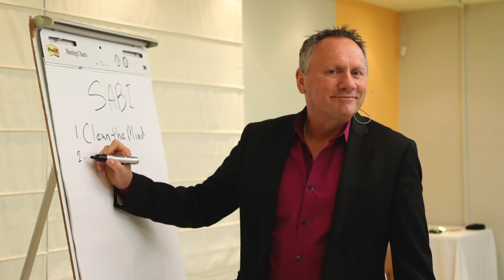1355 Perfectly Alright - eutaptics® Song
Perfectly Alright a Cover | Ed Sheeran's 'PERFECT' AS A Eutaptics SONG
This video of Eutaptics FasterEFT Tapping and Robert Genes Trainings Ed Sheeran's Perfect.